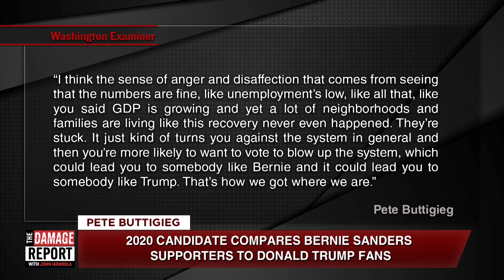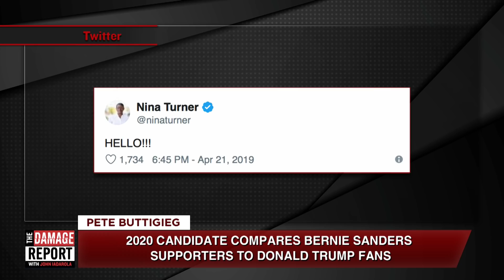Pete Buttigieg Compares Bernie Supporters To Trump Fans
Pete Buttigieg doesn't understand what happened in 2016. John Iadarola and Brooke Thomas break it down on The Damage Report. Follow The Damage Report on Facebook

"The 2020 presidential candidates appear to be polar opposites but now a new opponent is stirring things up.

That’s 37-year-old Democratic presidential candidate Pete Buttigieg, the mayor of South Bend, Indiana.

He’s trying to appeal to voters by expressing what he calls similarities between his two opponents. Saying supporters for both feel marginalized and want to tear down the system.

According to the Washington Examiner, he spoke to a crowd in New Hampshire, saying this, “It just kind of turns you against the system in general and then you’re more likely to want to vote to blow up the system, which could lead you to somebody like Bernie and it could lead you to somebody like Trump.”